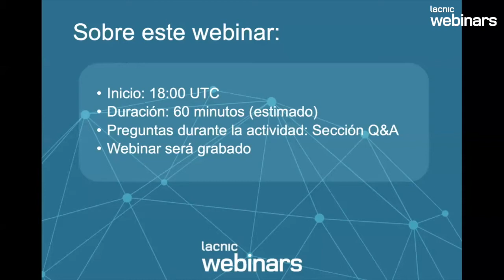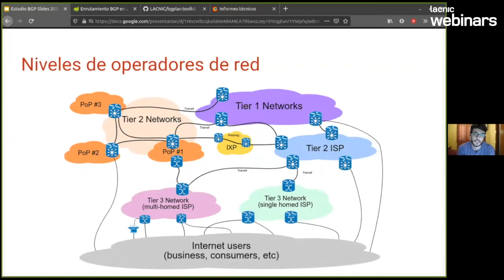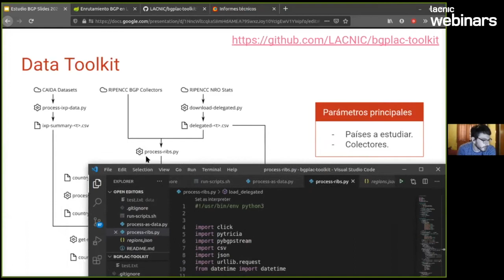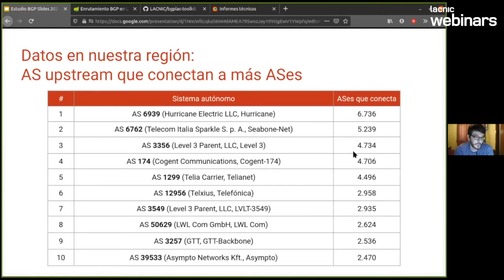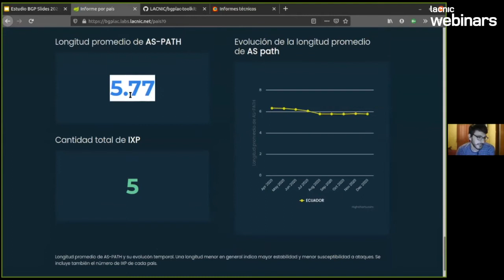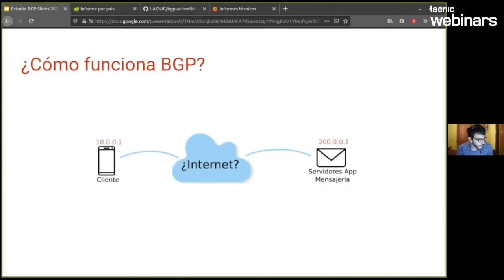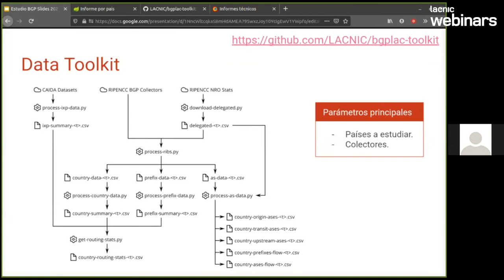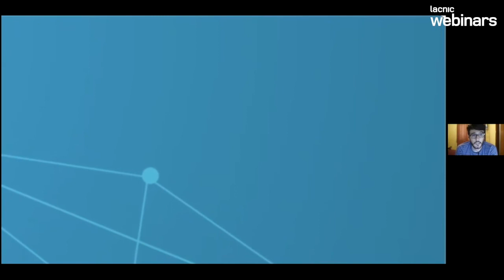What do the global BGP tables tell us about interconnection in LAC?